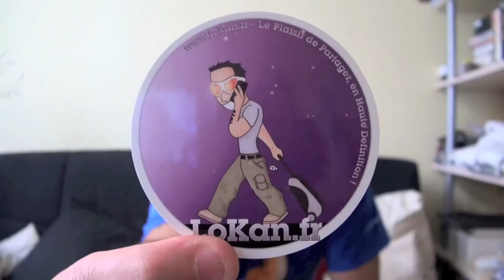Le Thunderbolt, c'est pour quand ?